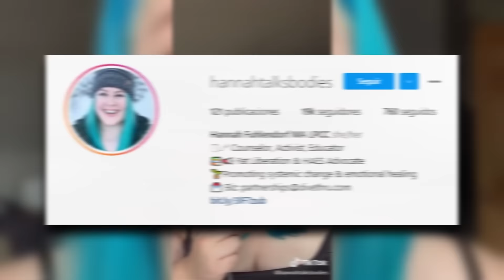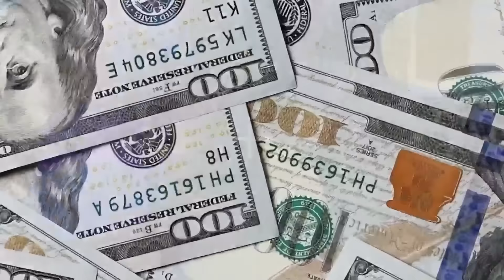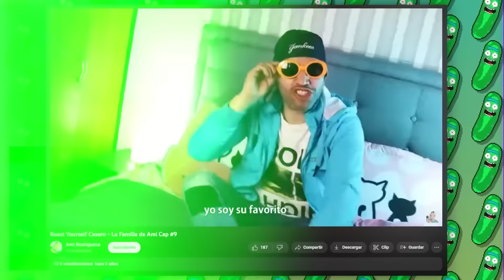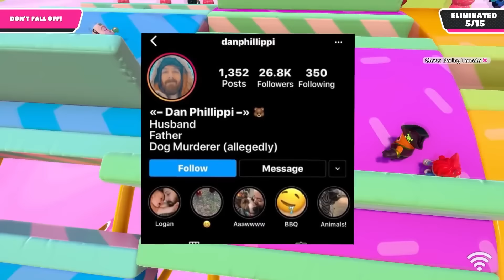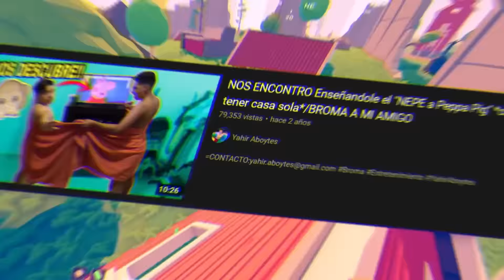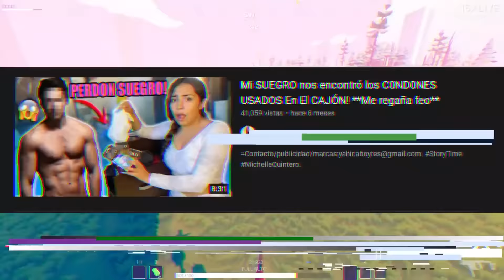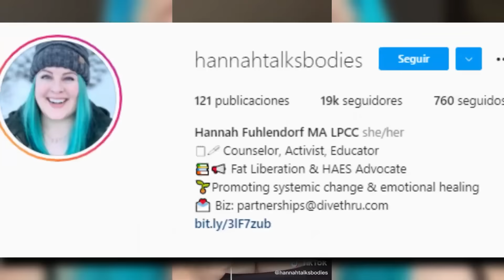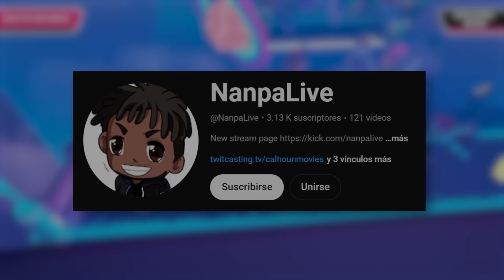LOS CANALES MAS HORRIBLES DE YOUTUBE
Carlos Feria es un influencer colombiano con más de 3 millones de suscriptores en Youtube y 40 millones de seguidores en Tiktok, siendo actualmente el tiktoker más grande de su país. El contenido que sube es bastante genérico excepto por un pequeño detalle, y es que varios de estos podemos ver como supuestamente molesta a su familia.
Estos últimos meses se ha convertido en uno de los influencers más odiados, por la clase de videos tan horribles que sube junto a Salomé, y también por agredir a su esposa Adriana. Pero, para entender cómo llegó a este punto, tenemos que analizar su historia. Los canales más exitosos en Youtube pueden ir desde vlogs familiares, hasta sketches de spiderman mal actuados o animaciones de dudosa calidad. A simple vista parecen algo inocente, sin embargo, hay muchos canales family friendly que realmente hacen videos nada aptos para jovenes, e incluso esconden cosas muy turbias. Desde cosas feas , estafas, robos y mucho más. Como ya sabrán, los canales Family Friendly no son tan alegres como parecen pues todos esconden cosas terribles detrás, ya sea porque sus padres ven a los hijos como impresoras de dinero o promueven productos peligrosos a su audiencia joven. Y el caso del que hablaré hoy es uno de los peores, pues se descubrió que ésta youtuber los molestaba, al punto en que sus vecinos tuvieron que intervenir y llamar a las autoridades. A continuación veremos qué tipo de contenido subía, cómo se descubrió que era una mala persona, y qué sucedió con ellos a día de hoy. En este video les hablaré de Family of Five, un canal familiar o family friendly de juguetes como monopoly super mario, juegos de mesa en linea, juguetes lego, etc. que utiliza a sus hij0s para generar visitas y ganar dinero.
El canal del que les hablaré el día de hoy es de una niña que subía videos cringe donde presumía tener mucho dinero, hablaremos de su ascenso en la plataforma, en qué consiste su contenido, las historias turbias que rodean su canal y cómo logró alcanzar la impresionante cifra de 220.000 suscriptores.

El dia de hoy hablaremos no hablaremos de dross ni de el gran amor de wigetta, sino que del terrible caso de Carlos Feria, un youtuber y tiktoker que cometió el peor error de su carrera, te contaré su triste historia y porque este youtuber es tan odiado en la plataforma, que fue lo que le hizo a su esposa y a su hija como también su triste final por haber hecho lo peor y destruir toda su carrera en cuestión de días. El día de hoy no hablaremos de el mayor enfermo mental de roblox, mucho menos de el artista expuesto por lo peor sino de el oscuro secreto detrás de los canales familiares y cómo estos llegan a exponer lo más oscuro y repugnante de youtube. Veremos como distintos canales desde Ami Rodrigues se lucraba y expone a su hermano aladdin, hasta canales que literalmente son lo mas repugnante que se podría encontrar en youtube y como el gran problema de los canales infantiles son asquerosos, mostrando que este canal es asqueroso y debe ser borrado, exponiendo canales  muy turbios que es peligroso en youtube demostrando el lado más oscuro de youtube. El dia de hoy no hablaremos de La Youtuber Religiosa más Loca, mucho menos de Los Youtubers de Crítica dan asco sino de unos de los canales más extraños de la plataforma. Fantastic Adventures es un canal que fue acusado de lo peor por su propia creadora, así es. Hoy veremos qué fue lo que pasó, cómo es que la propia youtuber acusó a su madre de lo peor, logrando que esta fuera a la cárcel por sus asquerosas acciones y el terrible problema detrás de sus acciones. Hablaremos de como se descubrió lo mas asqueroso de youtube, como es que esto afectó tanto al canal que el terrible final de Fantastic Adventures era completamente inevitable por el peor error que pudieron haber cometido, la madre de esta youtuber le hizo lo peor a sus hijos logrando que todos sus fans la odiaran y que saliera en las noticias por ser uno de los canales más enfermizos de youtube ya que destruyo su vida.